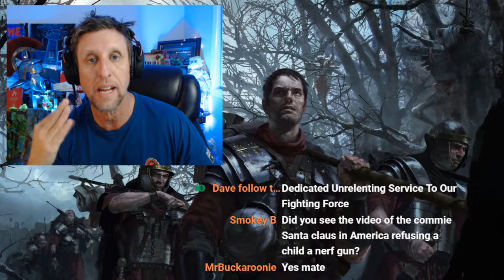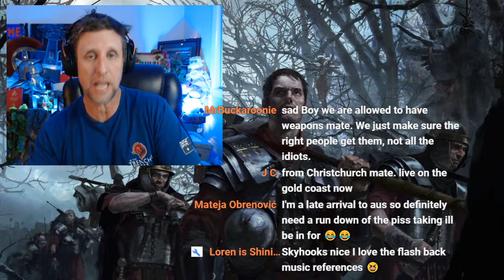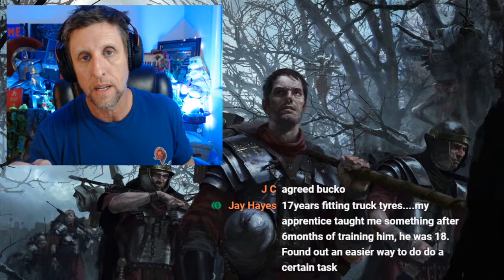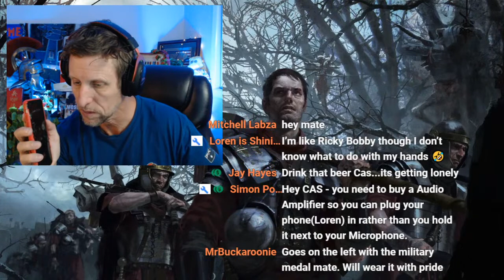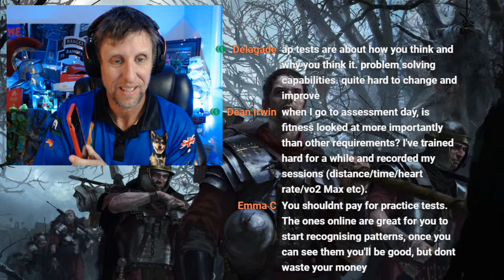Army and Military Terms and Jargon Explained for Civilian Experts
Army and  Military Terms Explained for Civilian Experts in what we do so we can have a little more context and common ground when explaining or mansplaining why we do what we do when we do it and what it in fact means and that there is no emotion behind the mission statement just professionalism and mission based outcomes as a result of intent and outcome all tied up in critical capabilities, vulnerabilities and desired result as part of the four phases of conflict.
How many sorts of patrols are there?
What sort of Patrols are there?
Who can perform these patrols?
What does MAP stand for?
What is an AO or a TAOR?
What is a Mission Statement and or why do you give so many numbers in a grid location.